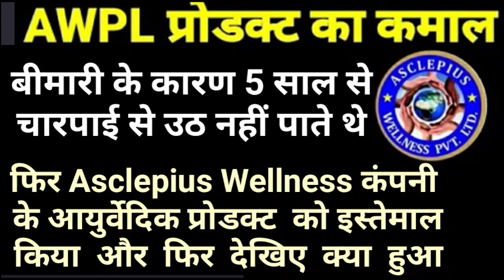Awpl के माध्यम से साइटिका बीमारी पर जबरदस्त रिजल्ट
India's No. 1 Direct Selling Company Asclepius Wellness Pvt. Ltd.

🙋 Mr. Rajendra Rai🌹❣️
● An Entrepreneur | MLM Leader ●